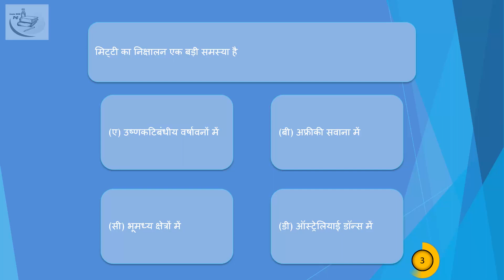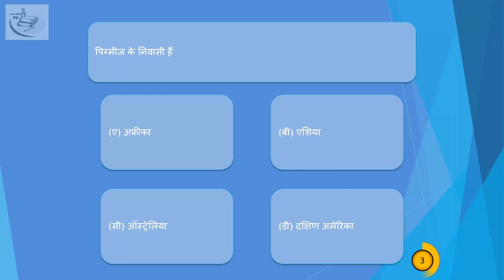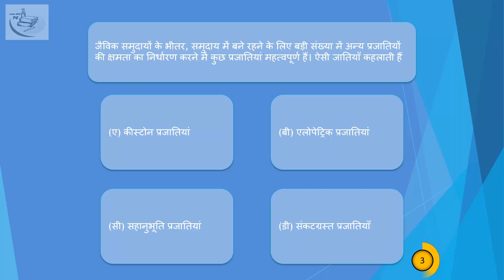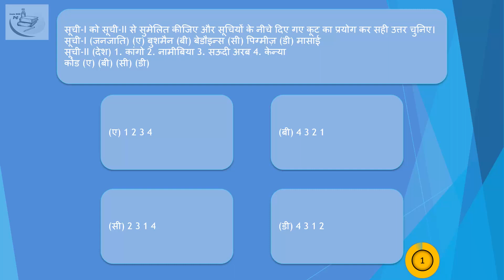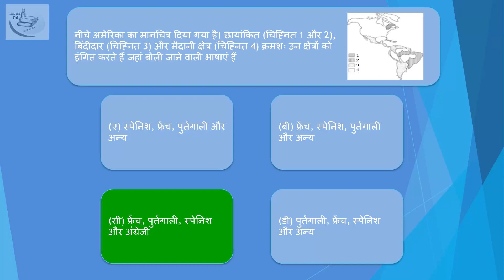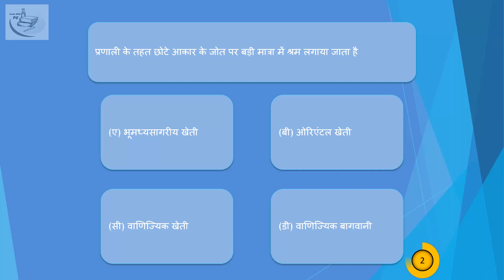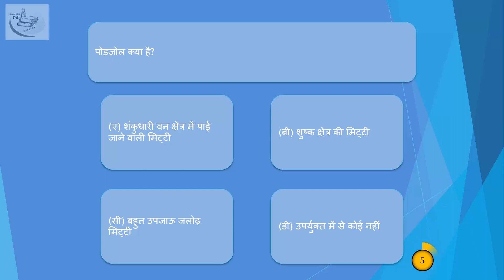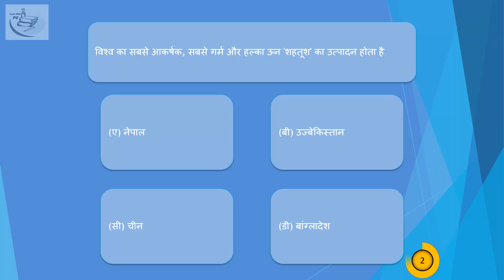विश्व भूगोल - World Geography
mppsc mcq